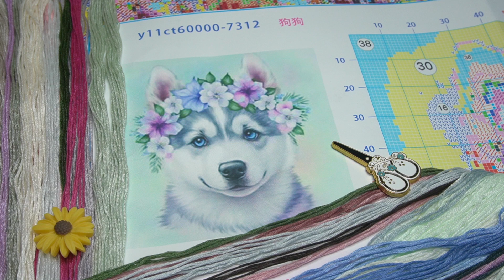Stitch With Me - Husky Flowers #7 [no talk]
Hello everyone. Start new cross stitch project.
11CT Stamped Cross Stitch Kit size 39x39 cm 147Wx147H cotton thread 38 colors.

Song : On Our Side